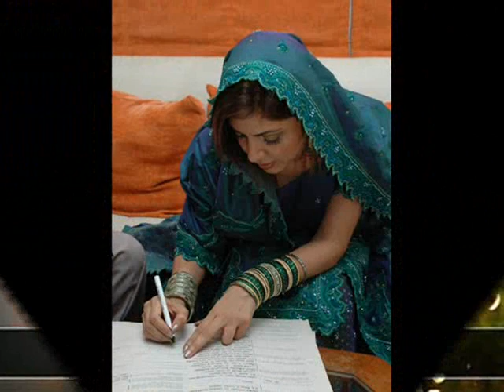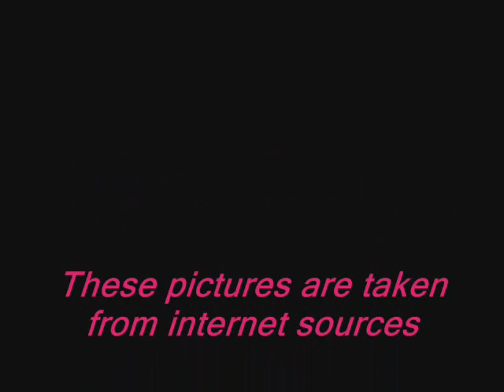HO GAI MAHRI RAAT SUHAGAN AAJ JI.wmv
still shots of some wedding couples are mixed with a different wedding song.enjoy!